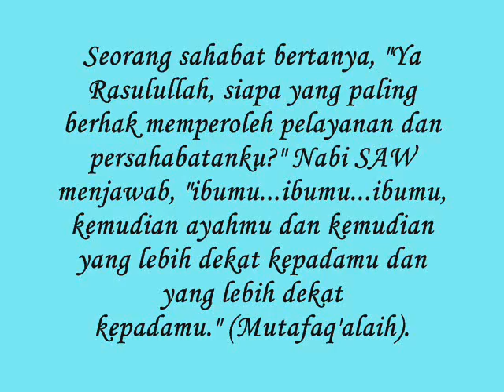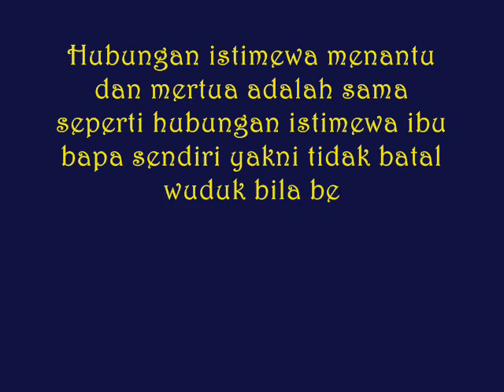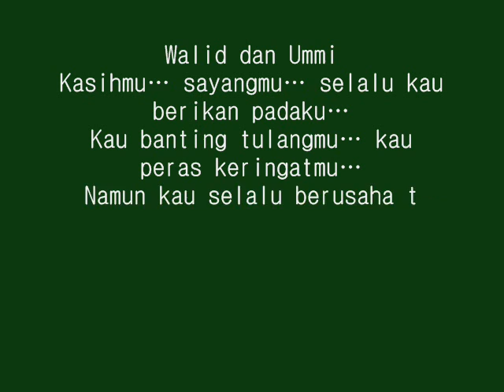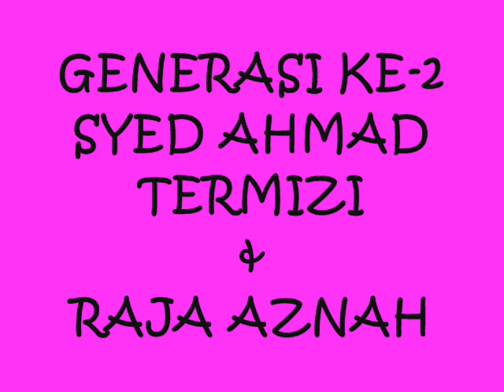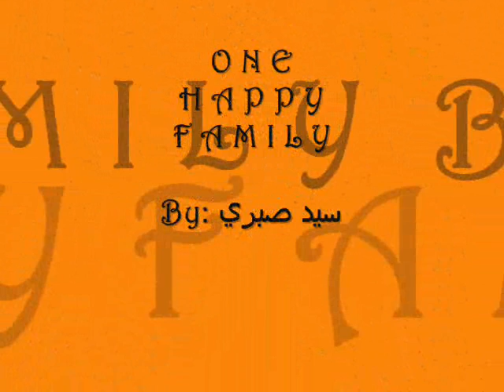ONE HAPPY FAMILY